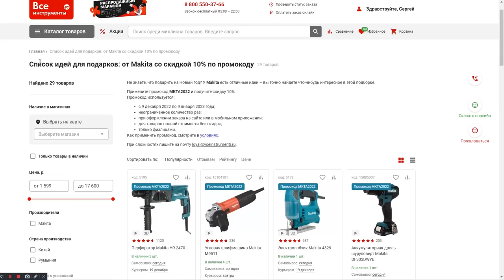Секреты обычной дрели, а ты и не знаешь! Полезные советы на все случаи жизни!